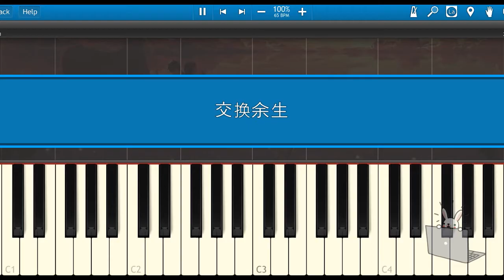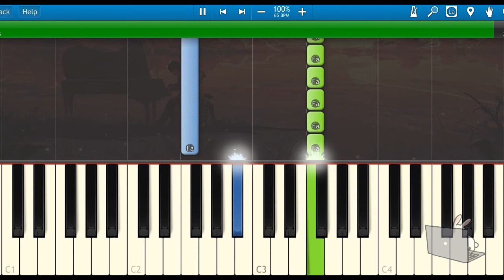🎹林俊杰 JJ Lin《交换余生 No Turning Back》(Piano Tutorial Synthesia)❤️♫